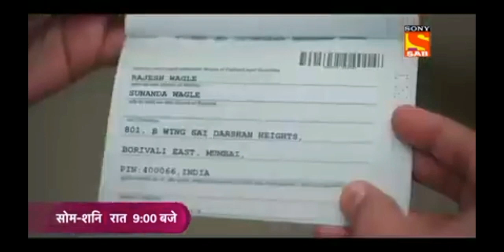wagle ki duniya new promo